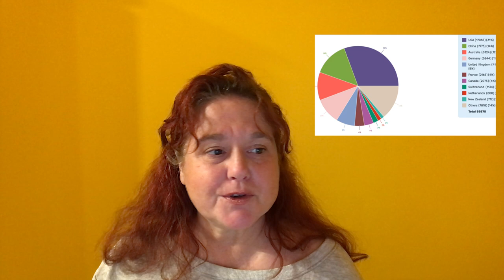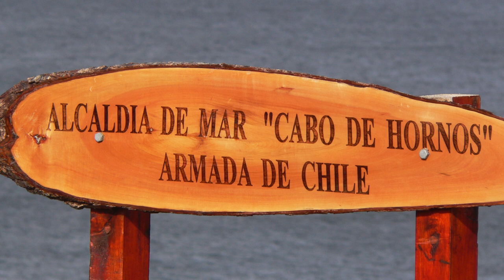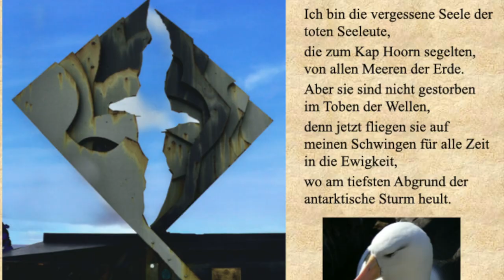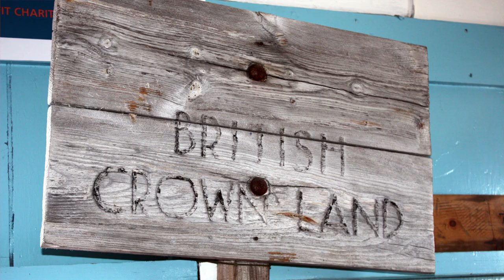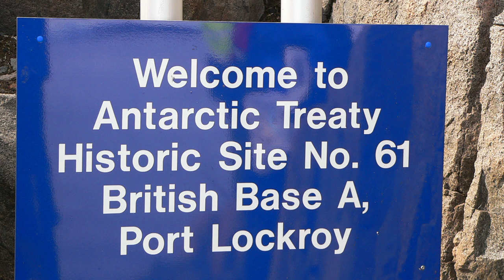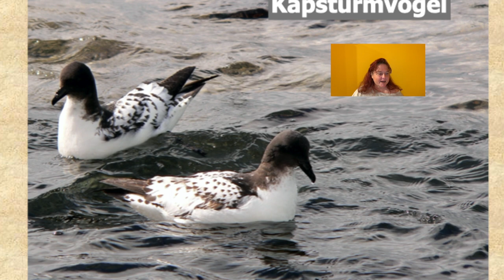Antarktis - Ein Besuch auf der Antarktischen Halbinsel - ein Vortrag von Petra Zeitz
zum internationalen Antarktis Tag (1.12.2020) gibt es einen Vortrag über Ziele auf der antarktischen Halbinsel. Viel Spaß!

Weitere Destinationen rund um die Welt folgen in Kürze auf diesem Kanal. Über ein Abo würde ich mich freuen.